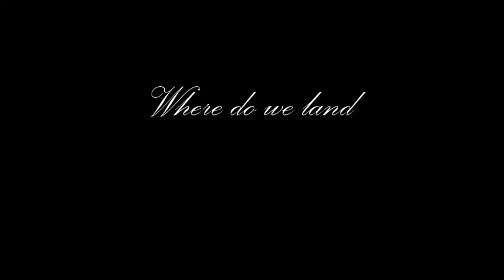Black Sea| SSO Mv for Kara Fireriver